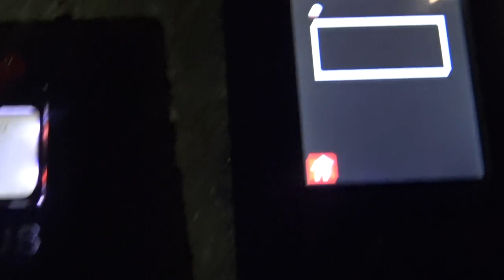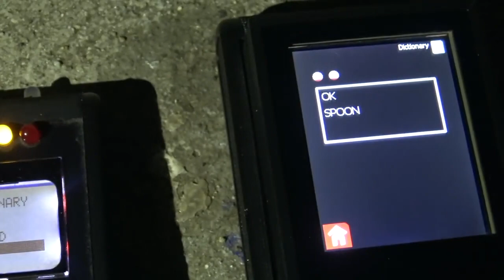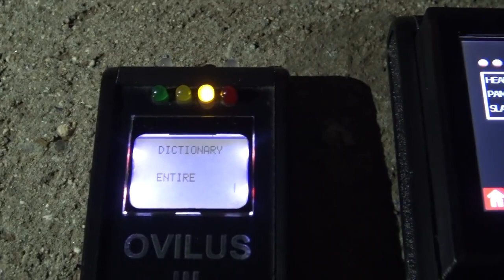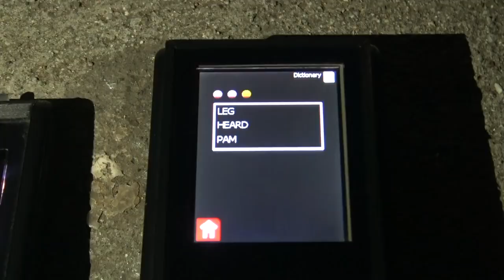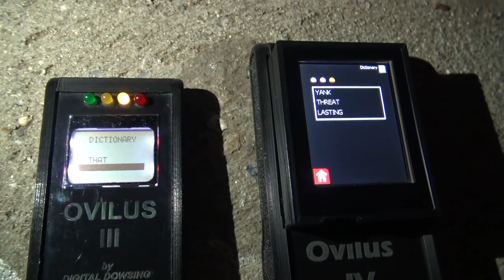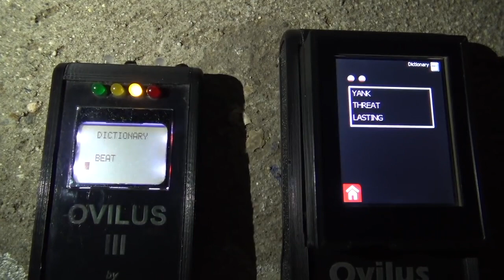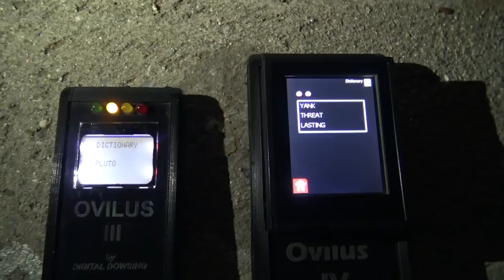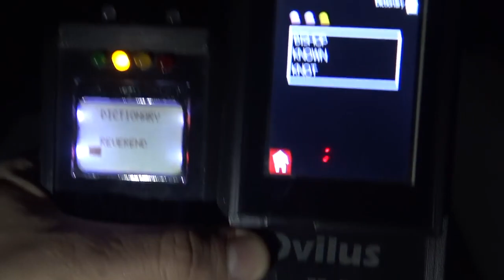THE SPIRIT HUNTER- Ovilus Session @ Haunted Colorado Street Bridge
Don't Make a permanent choice to a temporary feeling.

Donate to help with our productions and do bigger and better investigation projects!

Digital Recorder Olympus WS-822 GMT
External Speaker JBL Clip 3
K-II Meter
Sandisk SD Card

Recommended Books
The Demonologist
The Ghost Hunter's Survival Guide
Dark World

When you’re driving on the 134 freeway in Pasadena, California, you can’t help but notice the spectacular Colorado street bridge. It’s especially irresistible at night when the lighting makes the bridge seem more alive. It’s guaranteed to magnetize and attract anyone’s eye who catch’s it. However, once you’re on this bridge, you can’t help but notice a shift in energy. You’re not sure what it is, but to your suspicion, you feel like there’s a dark history behind this bridge. Well believe it or not, there is a twist to the Colorado street bridge. It’s better known as Suicide Bridge.

Why is it known as Suicide Bridge? During the Great Depression, people saw no other way to get their lives back on track, so they took their own lives by jumping off the bridge. It’s been reported that more than 100 people jumped off the bridge during this time period. The bridge stands at approximately 150 feet high and spans 1,476 feet across the Arroyo Seco.

Facebook. S.I.U. The Supernatural Investigation Unit